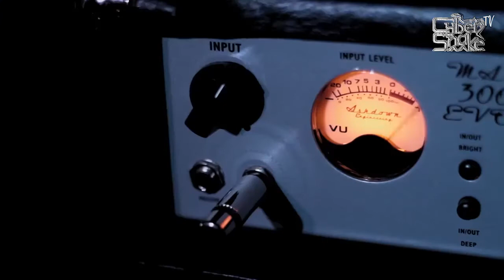Endless Rain – Alone in the Dark